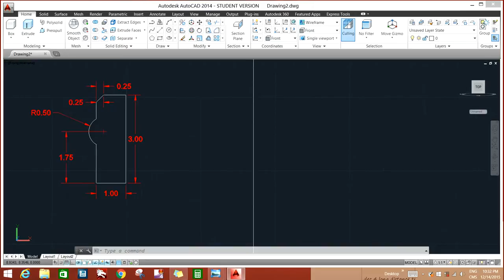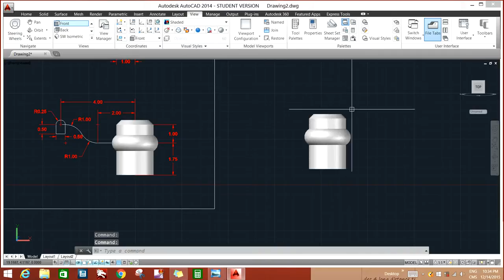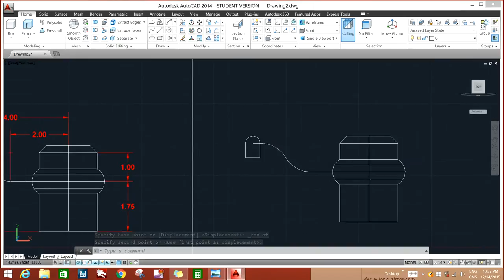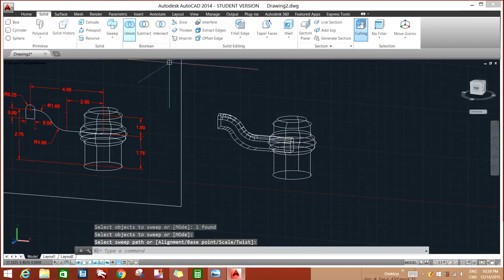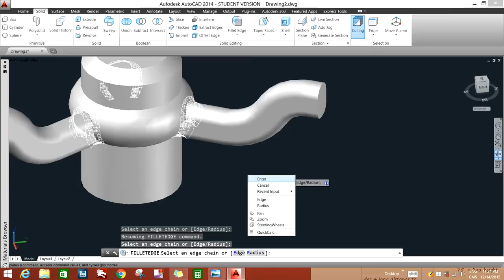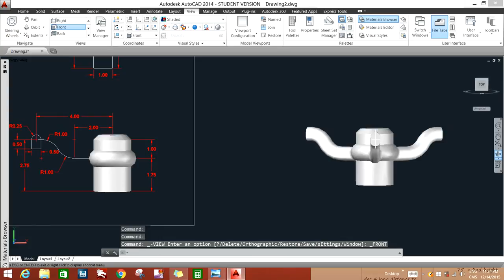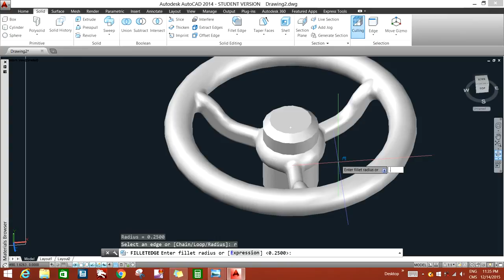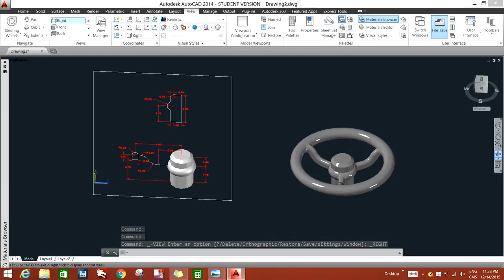AutoCAD 3D - Mechanical Drawing Exercise (Handwheel)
- REVOLVE (Command), creates a 3D solid or surface by sweeping an object around an axis.
- SWEEP (command), creates a 3D solid or surface by sweeping a 2D or 3D object or subobject along a path.
- EXTRUDE (Command), creates a 3D solid or surface by extending a 2D or 3D curve.
- Union (command), combines two or more 3D solids, surfaces, or 2D regions into a single, composite 3D solid, surface, or region.
- SUBTRACT (command), creates as a new object by subtracting one overlapping region or 3D solid from another.
- FILLETEDGE (Command), rounds and fillets the edges of solid objects.

Please watch the detailed instruction on how to do a mechanical model using AutoCAD 2018: "Mechanical Modeling-Universal Coupling in AutoCAD 2018"
I will be available to answer any related questions.